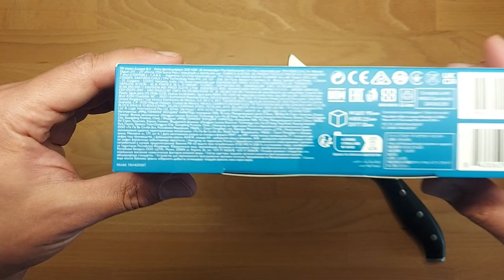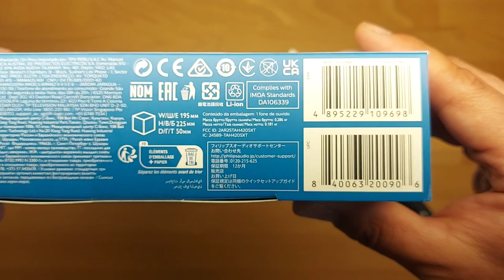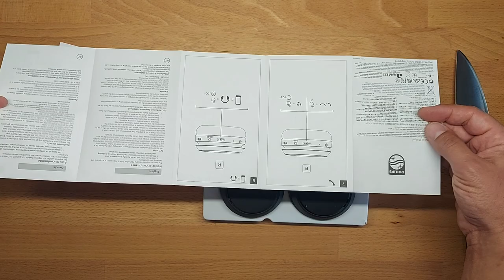Philips TAH4205 4000 Series Wireless Headphone with Bluetooth (32 Ohm On the Ear 250 mAh)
Technical Specifications
Sound

Impedance
32 Ohms
Speaker Diameter
32mm
Tenderness
110dB (1kHz)
frequency range
20-20,000 Hz
Maximum input power
20mW
Transducer type
Dynamic
Connection options

Bluetooth version
5.0 or later
Codec supported
SBC
Maximum range
up to 10m
Bluetooth profiles
A2DP
AVRCP
HFP
Wireless transmission type
Bluetooth
Wireless
Yes
Microphone
Built-in microphone
Amenities

Type of controls
Button
Design

Color
Blue
How to wear
Headband
Foldable design
Flat
In-ear fit
On-ear
Earmuff type
closed-rear
Ear connecting element
synthetic leather
Power

Music playing time
29 hours
Talk time
21 hours
Battery type (headphones)
Lithium polymer battery (built-in)
Battery life in standby mode
166 hours
Charging time
2 hours.
Fast loading time
15 minutes for 4 hours
Number of batteries or accumulators
1 piece.
Battery weight (total)
5.3g
Rechargeable battery (rechargeable)
Yes
Accessories

Charging cable
USB-C cable
Quick Start Guide
Yes
Outer carton

Number of consumer packages
3
Length
21.2 cm
Width
17 cm
Height
24 cm
Gross weight
1.043 kg
Net weight
0.5415 kg
Package weight
0.5015 kg
GTIN
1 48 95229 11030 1
Product dimensions

Depth
4 cm
Height
18.5 cm
Libra
0.15 kg
Width
16.5 cm
Size of the package

Depth
5 cm
EAN
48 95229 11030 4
Gross weight
0.286 kg
Height
22.5 cm
Net weight
0.1805 kg
Package weight
0.1055 kg
Width
19.5 cm
The number of products in the set
1
A kind of package
Box
Shelf arrangement type
Suspended
UPC

UPC
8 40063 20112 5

Specifications
⚡General
Model Name: TAH4205BK/00
Color: Black
Headphone Type: On the Ear
Inline Remote: Yes
Sales Package: 1 Headphones, USB Type-C Charging Cable, Quick Start Guide
Connectivity: Bluetooth
Headphone Design: Foldable Over the Head
⚡Connectivity Features
Bluetooth Profiles: A2DP, AVRCP, HFP, HSP
Bluetooth Version: 5
Bluetooth Range: 10 m
Battery Type: Li-polymer
Battery Capacity: 250 mAh
Charging Time: 2
Play Time: 29 hrs
Standby Time: 166 hrs
⚡Product Details
Sweat Proof: No
Foldable/Collapsible: Yes
Deep Bass: Yes
Water Resistant: No
Monaural: No
Series: 4000 Series
Circumaural/Supraaural: Supra-aural
Open/Closed Back: Closed
Magnet Type: Neodymium
Indicators: Battery Level, Power and Connection Status Indicator
Controls: Volume Control, Call Management: Call on Hold, Switch Between 2 Calls, Answer/End Call, Reject Call, Switch Between Call and Music
Headphone Driver Units: 32 mm
With Microphone: Yes
⚡Warranty
Domestic Warranty: 1 Year
Warranty Summary: 1 Year Manufacturer Warranty Upon the Date of Purchase
Warranty Service Type: In Case of Defects, the Customer Can Contact the Service Number at 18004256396
Covered in Warranty: Manufacturing Defects
Not Covered in Warranty: Physical Damages